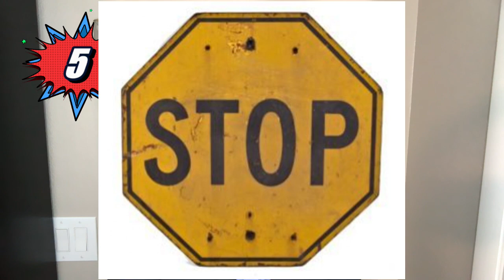13 Totally Random Facts of Useless Knowledge - Volume 3 !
13 Totally Random Useless Facts of Knowledge, Episode 3 with me, your host Josh Levine. and I am your host...and before I get started…if you are enjoying these shows please help me grow the channel, click subscribe, like and leave a comment…it won't hurt or cost a bit, but will really help me out….the button is always at the bottom of the page…..and as always, I must issue this disclaimer. I believe everything I am about to say is true, but it may not be...but I thinks so... so here they are...

#1 Sean Connery wore a toupee in all his James Bond movies
#2 It actually takes and average of 142.18 licks to reach the center of a Tootsie pop.
#3 In every episode of Seinfeld there is a Superman somewhere.
#4 Competitive art used to be in the Olympics - Between 1912 and 1948, the Olympic Games awarded medals in sculpture, music, painting, and architecture...John Copley of Britain won one of the last "art medals" At 73, he would be the oldest medalist in Olympic history if his silver, awarded for his 1948 engraving Titled Polo Players, were still counted...
#5 Stop Signs were originally YELLOW...in 1922 American Assoc of Highway officials determined yellow was best to get your attentiton. 1954 is when sign makers had access to a non fading porcelain enamel so they could even make the signs we no and love today.
#6 France was still executing people by guillotine when the first Star Wars movie came out.
#7 Most toilets flush in E flat.
#8 Half of all bank robberies take place on a Friday.
#9 The Romans used to clean and whiten their teeth with urine. Apparently it works. urine decomposes into ammonia
#10 A crocodile cannot stick its tongue out
#11 New York was once called...NEW ORANGE...way back in 1673 when the Dutch captured New York from the English, they renamed it New Orange in honor of William III of Orange. The following year, the English regained control and ditched the "Orange."
#12 The Vatican City is the country that drinks the most wine per capita at 74 liters per citizen per year.
#13 Ketchup was sold in the 1830s as medicine. In 1834, ketchup was sold as a cure for indigestion by an Ohio physician named John Cook. In fact he added tomatos as originally was some mash of fish and or mushrooms...so at least thank him for that.

tricks,tips,Science Facts,Facts,Interesting facts,Incredible Science Facts,things you didn't know,what you didn't know,things you didn't know the use for,things you didn't know the purpose of,Amazing Facts You Didn't Know About,unknown facts, amazing facts you didnt know,most crazy things,weird facts,josh levine,random facts,useless information Other Recent Blog Posts You Might Enjoy !
Auction 101
Totally Terrifying Toys !